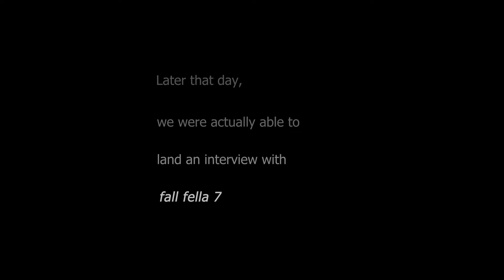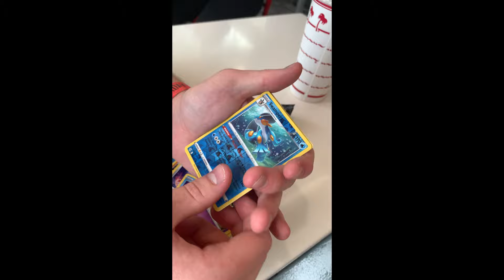kart kats go to the tucson comic-con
more lore dropping soon

▪ Discord & Extras ▶ coming soon

(New YT account so we have to wait to post links.. )

Luigi and Mario go to the Tucson Comi-Con after they both lost their karts.

[SOCIAL MEDIA]
▪ Otto (Luigi) ▶ coming soon
▪ Kade (Mario) ▶ coming soon

[MUSIC]
▪ Outro ▶ SM Galaxy OST, Deltarune ch1 OST

[TIMELINE]
0:00 INTRO
0:27 LORE REVEAL
0:44 SICK MONTAGE
1:05 INTERVIEWS P1
1:52 WEEZER FUNKO SIDE QUEST
2:20 SPEAKING OF THE
2:43 AVENGERS ARC
3:30 FALL FELLA 7
4:42 OUTRO
5:08 BONUS POKE UNBOXING
5:43 HELLO MARIO